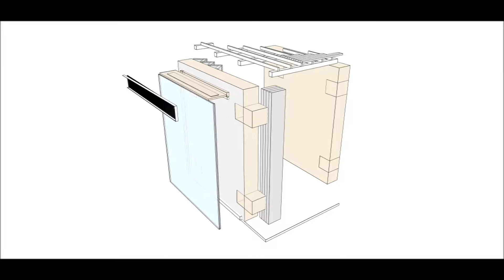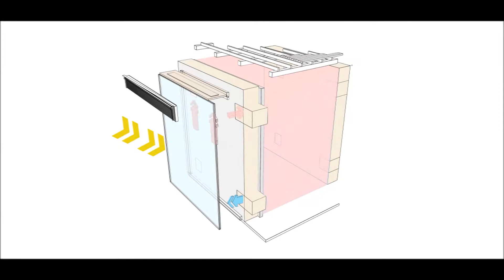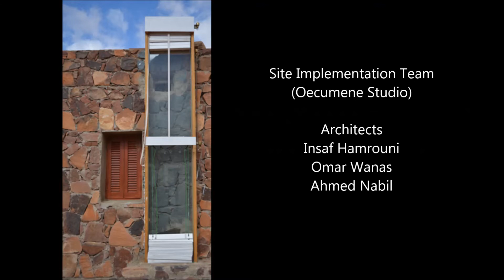Trombe wall retrofitting project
Using Trombe wall for passive heating and cooling in hot arid climate.